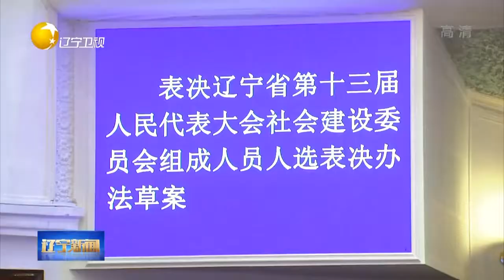《辽宁新闻》20190116：新华社刊文关注辽宁以解放思想大讨论推动高质量发展